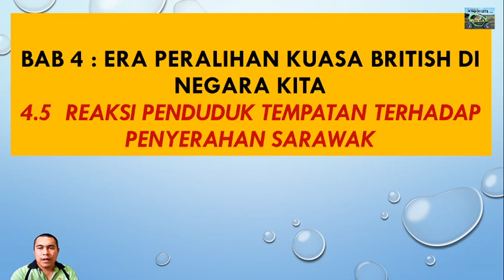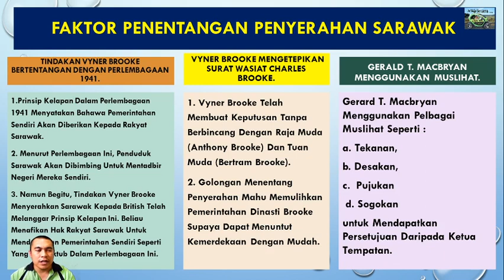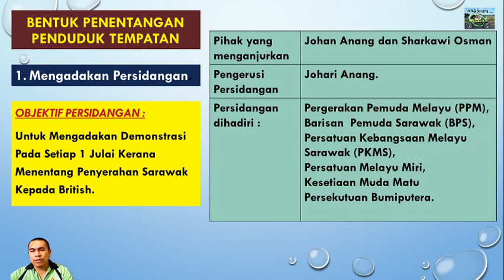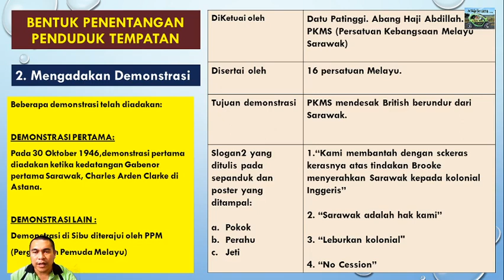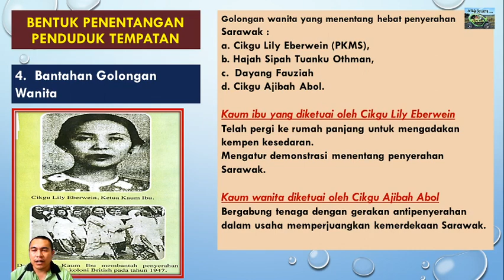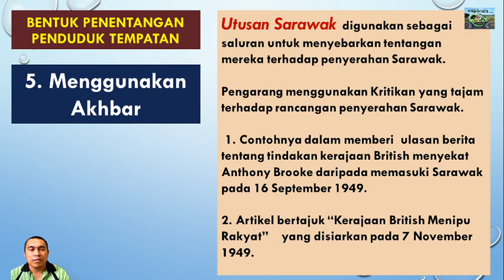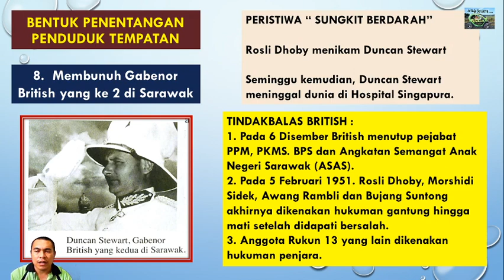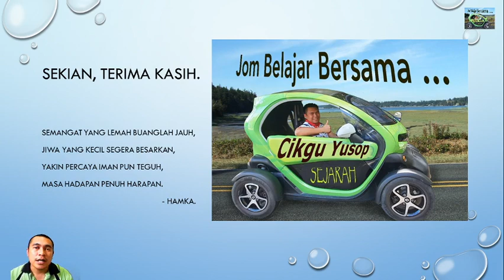Sejarah T4B4.5 Reaksi Penduduk Tempatan Terhadap Penyerahan Sarawak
Video berkaitan faktor penentangan terhadap penyerahan Sarawak kepada British